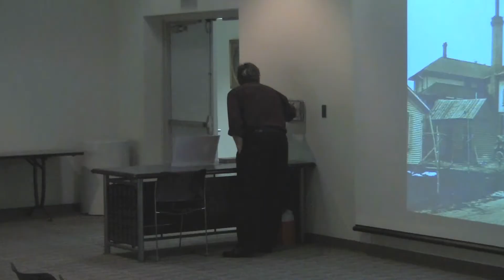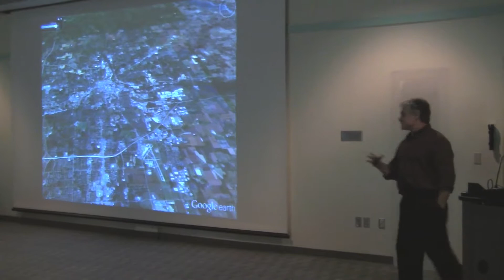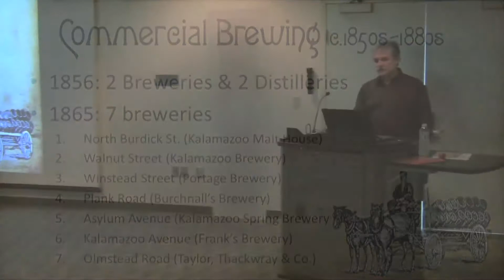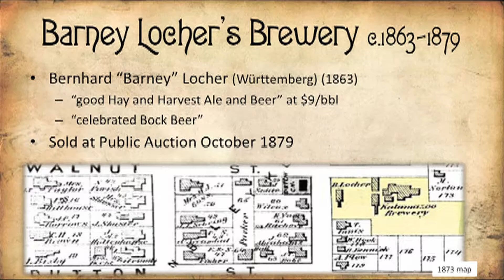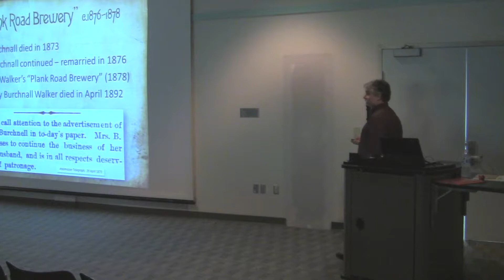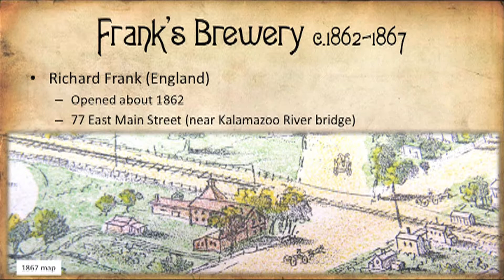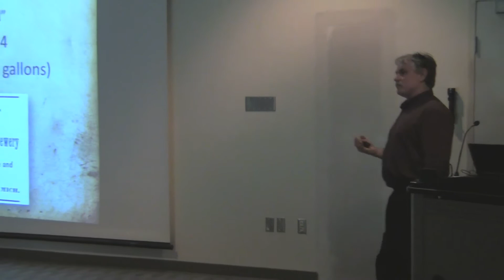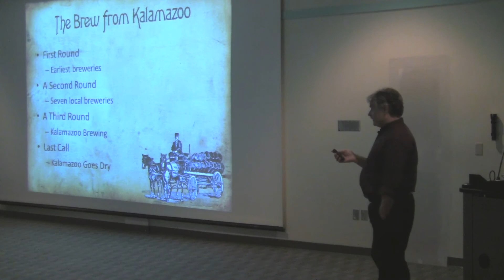"The Brew From Kalamazoo" - Commercial Brewing in Kalamazoo (1837-1915)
Kalamazoo, Michigan’s thriving local brewing trade is rooted in traditions that date back to the earliest decades of the 19th century. From ‘Old Joe’ and Dorothy Burchnall to George Judge’s Kalamazoo Malt House and George Neumaier’s Cold Stream Brewery, Keith Howard explores the history of local brewing, from its humble beginnings in the 1830s until Kalamazoo ‘went dry’ in 1915. Presented at Kalamazoo Public Library, Tuesday, September 16, 2014, as part of the library's first annual Booktoberfest programming series.